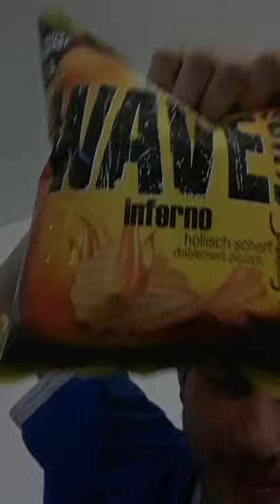ich gönne mir Chips letzten Donnerstag Mutter auch Chips so geil